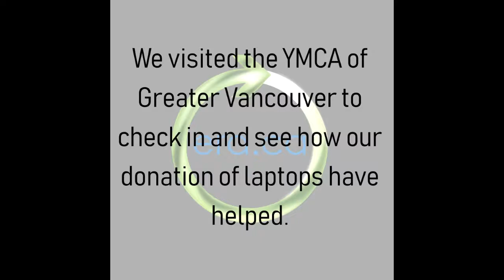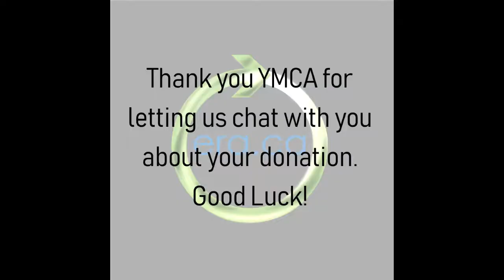YMCA of Greater Vancouver | ERA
For over 130 years they've cared for kids, shaped leaders for tomorrow and helped generations of people come together to find support, get healthier and make friends for life. They are determined to be a genuine, welcoming, hopeful place that is nurturing and fun. This is the community they want. A community where we share a sense of social responsibility; experience better health in spirit, mind and body; and where children and families can thrive.

We are a non-profit organization dedicated to reducing electronic waste through the reuse and recycling of unwanted computers, laptops and related electronic equipment.